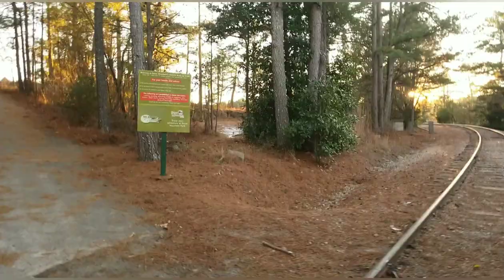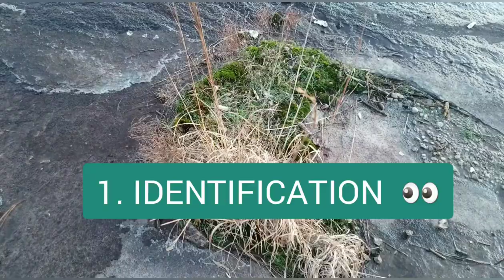GOAL SETTING: OVERCOME MOUNTAINS this year! Part 1 Nature Walk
Hey y'all! For all you nature lovers,  watch me climb a mountain as we discuss ways we can overcome our personal mountains.  We all have goals and this is the year we stop just talking the talk.  This is part 1 where we enjoy nature together and I share a few my personal stories.  Part 2 will be the journal exercise that goes more in-depth.

Happy new year, for this and all to come.
Let's discover our peace within.

*Please keep in mind I'm walking, so if this makes you dizzy, I apologize in advance.*

Much love.

- Destiny,  founder of Zendamental

www. Zendamental.com

Zendamental